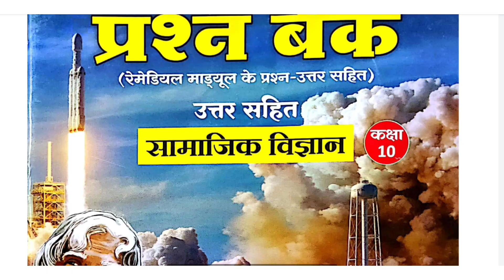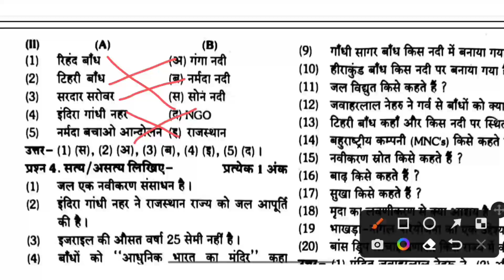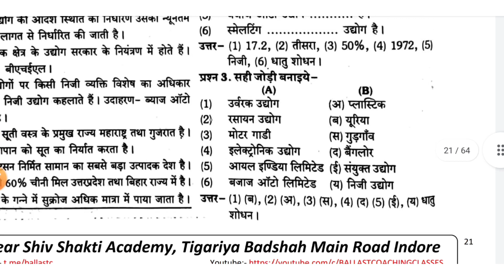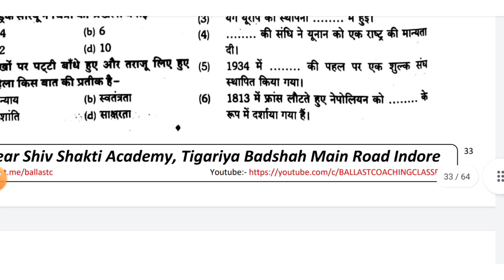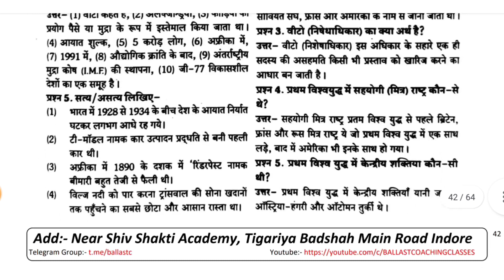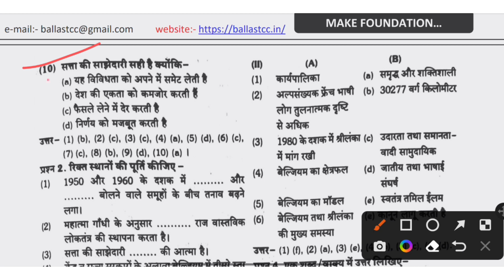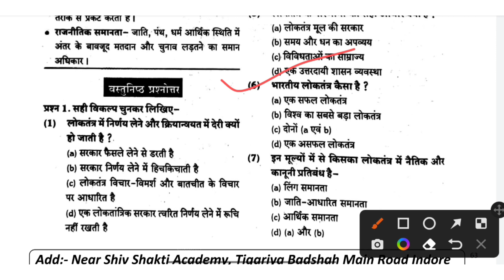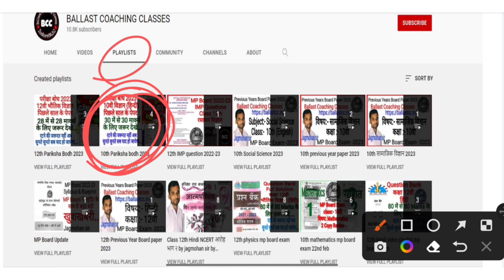10वीं सामाजिक विज्ञान objective Question Bank full solution 2022-2023 mp board by jagmohan sir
Question Bank
mp board examination 2023
topper video
objective video class 10th
hindi objective video class 10th
hindi full question bank video
hindi medium question bank
english medium question bank
10th english question bank pdf
10th objective english
10th english board exam 2023
10th english board paper solution
10th socialscience hindi question bank
most imp question
10th Science QB
10th Science QB english medium
english medium qb
10th English medium QB
QB english medium class 10th Science
Class 10th Science Question bank English medium
pass kaise ho
Imp question in Science english medium
English medium qb Pdf
download mp board qb pdf
question bank 10th science pdf download
how to download english medium Qb pdf for mp board
Class 10th englisgh medium pdf download
10th science
10th Question Bank 2023
Class 10th science QB
Hindi medium 10th science QB 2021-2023
2022 Science MP Board Question Bank
Class 10th hindi medium science QB MCQ
samajik vigyan qb mp board
social science qb mp board 2023
Social study QB MP board 2023
Class 10th S. St. Mp board QB
Class 10th Question Bank 2023
Class 10th Hindi Question bank 2023
Hindi Question Bank
Hindi Question Bank 2023 Class 10th
Important Question 10th Class 2023
Most Important question 10th class
Mp board official
Mp bord News
Mp board 2023 Examination 2023
2022 Board exam 2023 IMP
2022 Board exam 2023 Important hindi
Board Paper leak Mp Board
12 math pariksha bodh
12 maths parikshabodh
12 mathematics pariksha bodh
class 12 math pariksha bodh 2023
class 12th maths pariksha bodh 2023 mcq
class 12th mathematics pariksha bodh 2023 mcq hindi medium
pariksha bodh mathematics 2023
2022 maths pariksha bodh
2022 mathematics hindi medium pariksha bodh class 12
pariksha bodh 2023 mcq mathematics
pariksha bodh 2023 class 12 mathematics hindi medium
parikshabodh 2023 mcq in hindi
Mp board 2023
10th Pariksha bodh 2023 hindi medium
hindi medium 10th pariksha bodh
class 10 pariksha bodh maths hindi medium
hindi meddium class 10th pariksha bodh
10th mathematics pariksha bodh
10th maths pariksha bodh
pariksha bodh 10th maths
10th english medium maths pariksha bodh
10th english medium mathematics pariksha bodh
10th class maths mcq
10th class mathematics english medium pariksha bodh
Pariksha bodh 2023
Pariksha bodh 2023 science
Science Pariksha bodh 2023
Mp Board 2022 Science Paper
How to learn Science mcq
Pariksha addhayan 2023
Most IMP Question of Science
10th Science
10th Mp board 2023